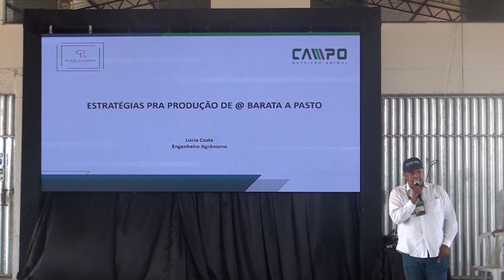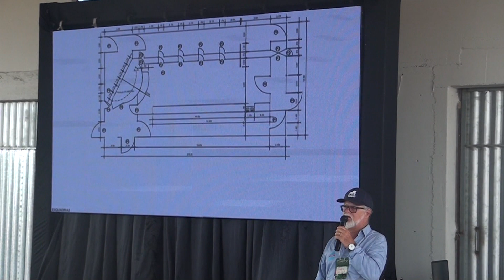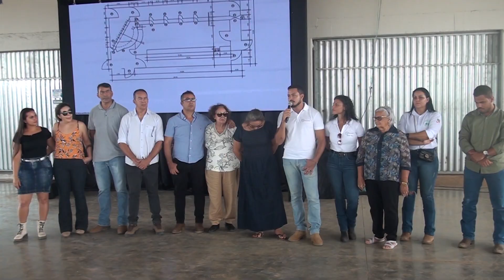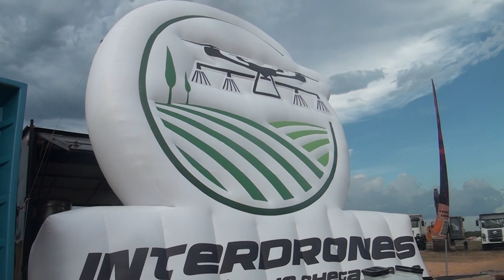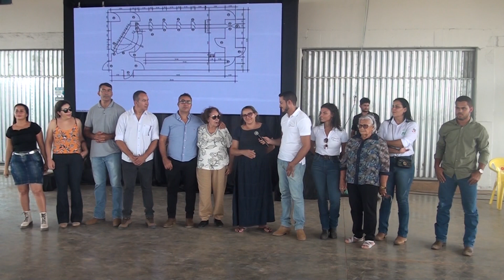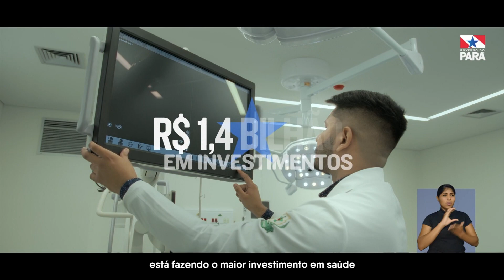CONEXÃO RURAL PARABÓLICA 12 08 2023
- História da raça Santa Gertrudis;
- Dia de Campo da GAR Lucena; Agropecuária em Itupiranga -PA
- Cúpula Amazônia e entrevista com o ministro das Cidades, Jader Filho;
- E a música da banda Show da Viola, de Colatina -ES.